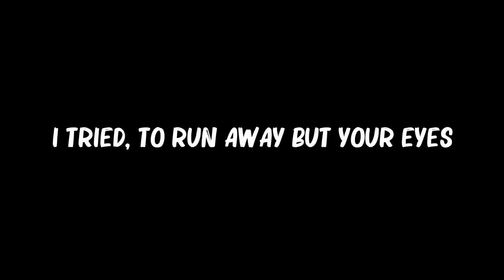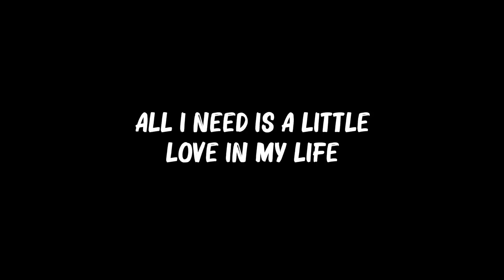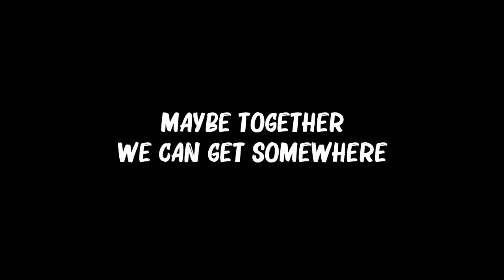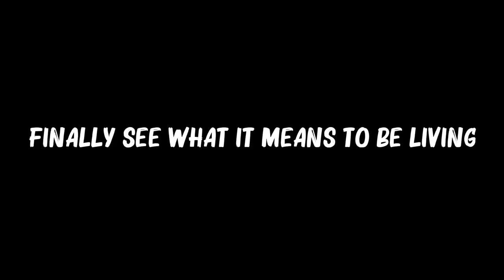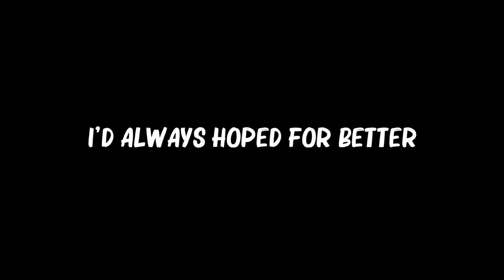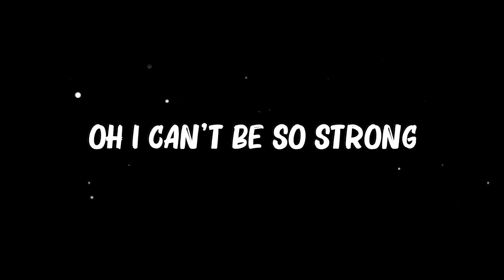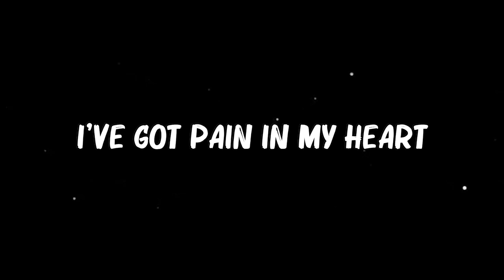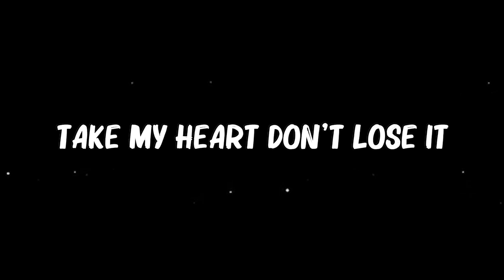Rixton - Me and My Broken..(Lyrics) | Tracy-Chapman, Modern Talking,...